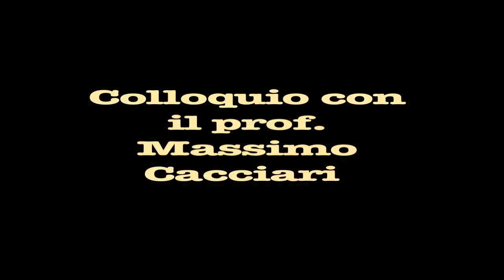Prof. M.Cacciari:" appello per tutelare la chiesa e le colonne di san Lorenzo a Milano"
.Il prof. Cacciari, ripropone dopo due anni  il suo appello internazionale agli uomini di cultura,ai giornali , alle istituzioni ,   per salvare dal degrado causato dalla movida notturna la zona archeologica di fronte alla chiesa di san Lorenzo: occorre recintare l'intera area ormai divenuta una zona franca di bivacchi, popolata da ubriachi : " uno scandalo internazionale unico al mondo".Intervista di Claudio Bernieri